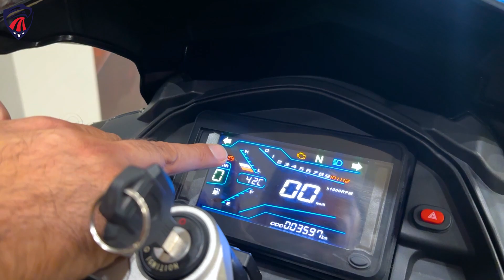BEST CHINESE SUPER BIKE IN PAKISTAN VERY LOW PRICE DUAL CYLINDER EFI DUCATI GTR 400 REPLICA PK BIKES